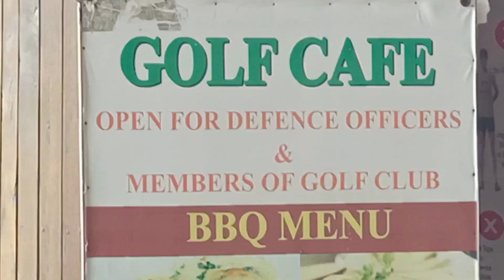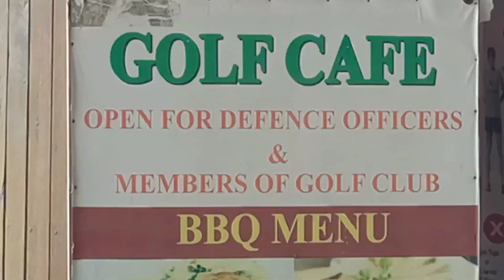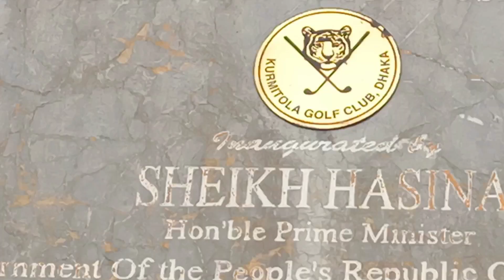ভালো লাগা প্রাকৃতিক সৌন্দর্য্যে ভরপুর কিছু জায়গায় আনন্দময় মুহূর্ত